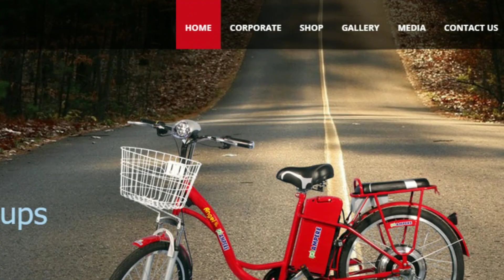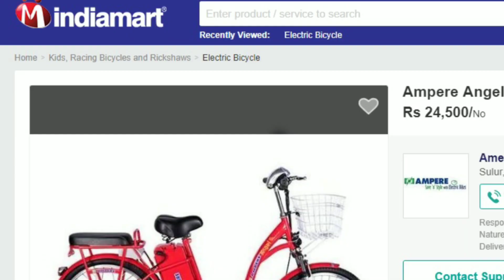Ampere Angel Electric Cycle; Pedal mode + battery mode- Automobile Gyan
Namaskaar doston !
Is video me humne baat ki hai ek aisi cycle k baare me jo pedal k alava ek battery motor se bhi chalti hai.

Price ?
Battery backup?
Load carrying capacity?

Dhanyavaad !!!